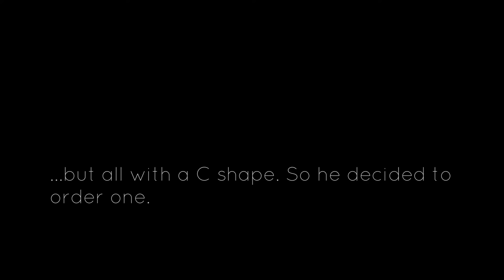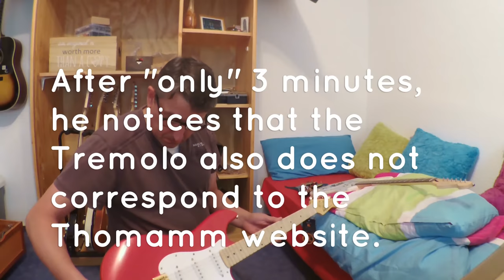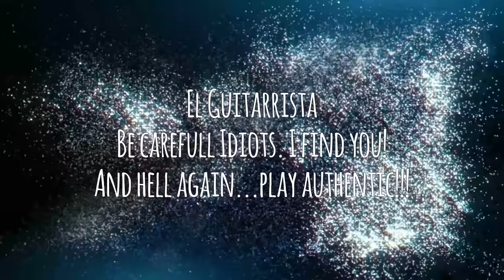Harley Benton ST-59 HM - why it was sent back to Thomann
Harley Benton ST-59 HM
No V shape found!